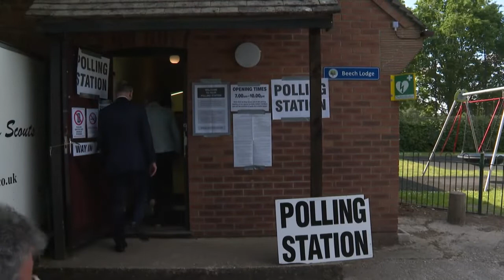Theresa May deixa a liderança do Partido Conservador | AFP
A primeira-ministra britânica, Theresa May, deixa nesta sexta-feira a liderança do Partido Conservador britânico. Ela continua como premiê até a escolha de um sucessor.